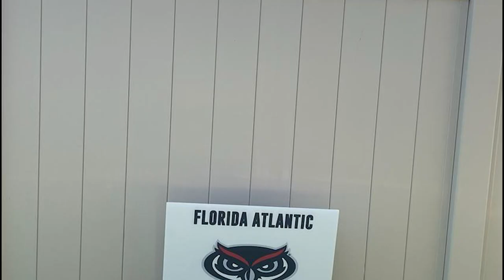Florida Atlantic University Boca Campus Pat Archer's Raw Footage of Fanfest FAU Stadium 8-12-2023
My Raw Footage I taken On Saturday August 12th 2023 at the Department of Florida Atlantic University's Athletic department Fanfest of me creating footage and letting people of the school of multimedia communications of the school of arts and letters, the FAU Alumni Association of me being a Full life time alumni member and the any important public affairs department FAU employers to recognize my videography, Photography, Editing , mass communications talent to get me hired in my Field of study within the next six months to be employed any communication public affairs department at the FAU Boca Campus